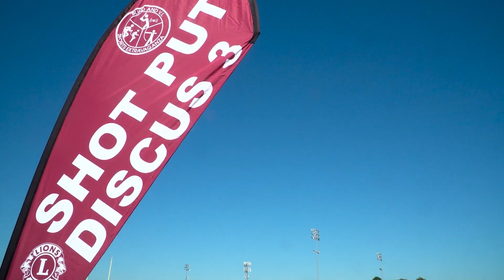Sports Extravaganza 2023!